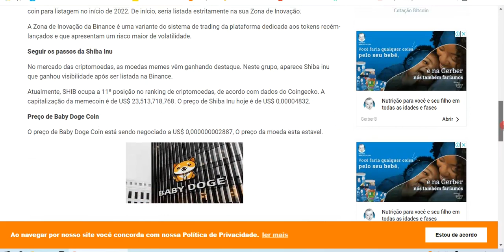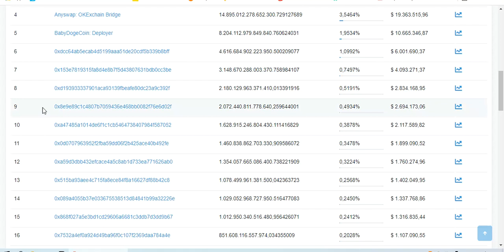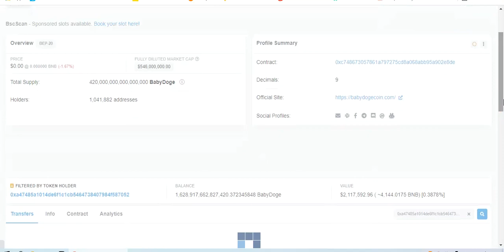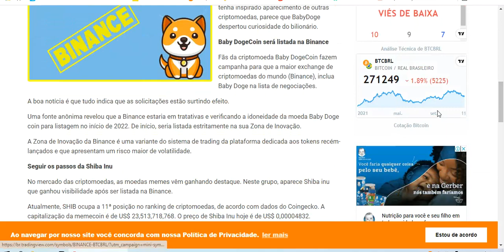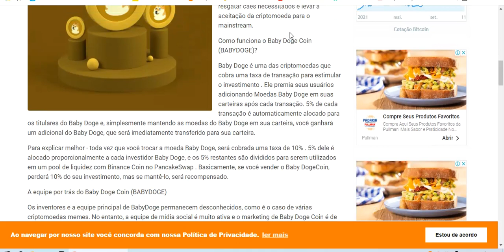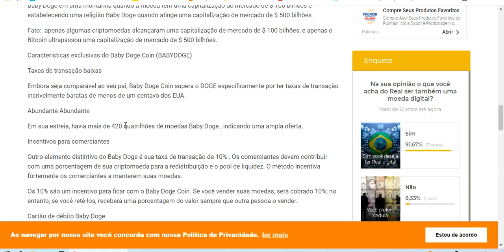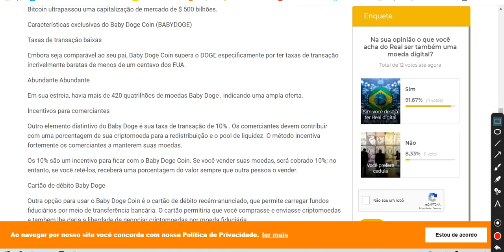BABY DOGECOIN, OS GRINGOS SÓ GUARDANDO. ELES SABE DE ALGO?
BUSQUE CONHECIMENTO, E GANHE O QUE MERECE! 💲💲💲
📌 QUER SABER ONDE APRENDO TUDO ISSO QUE ENSINO - Aqui o melhor curso  👇
📚 INVESTIDOR CRIPTO